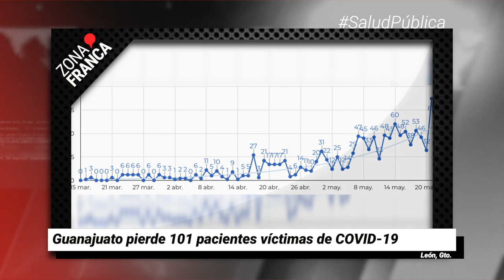Guanajuato pierde 101 pacientes víctimas de COVID-19 | Breves de la Zona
- Convalecen 42 migrantes guanajuateses por COVID-19 en Estados Unidos.
- Escuchan diputados de forma desigual a grupos a favor de la vida y feministas en discusión sobre legalización del aborto.
- Guanajuato pierde 101 pacientes víctimas de COVID-19.